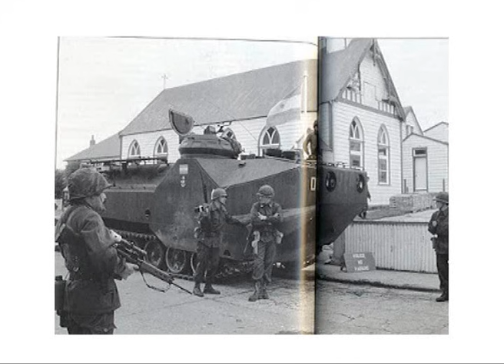El cabo Urbina habla de Giachino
Nicolás Kasanzew entrevista a uno de los protagonistas del 2 de abril, el cabo enfermero Ernesto Urbina, quien habla de lo acontecido ese día, y de su jefe, capitán Pedro Giachino, el primer héroe de la recuperación de las Malvinas.